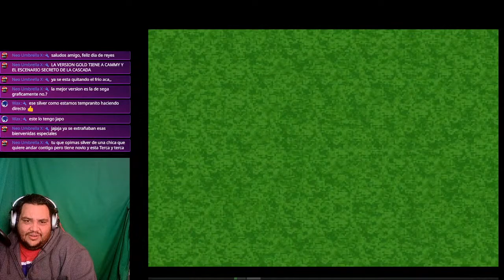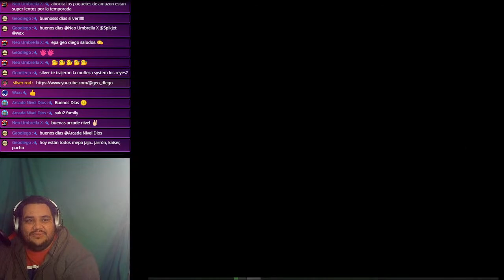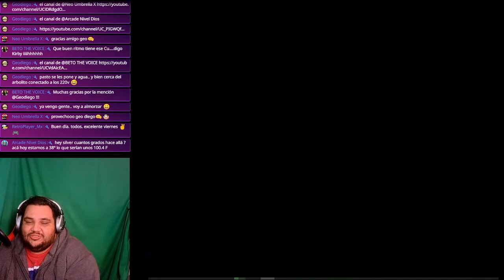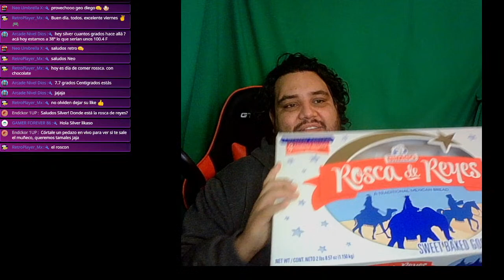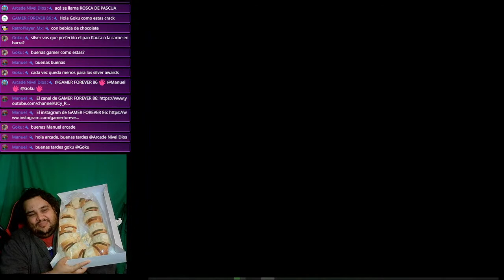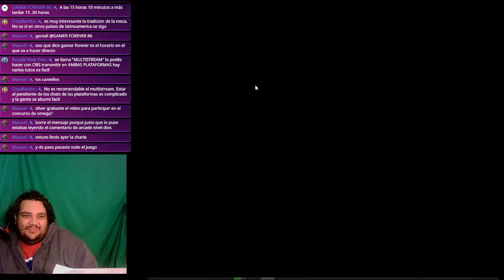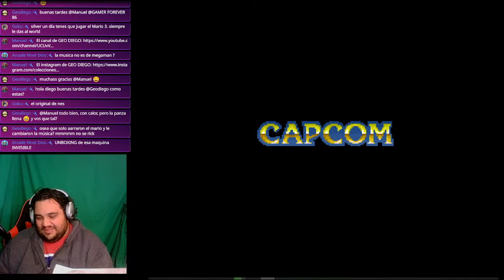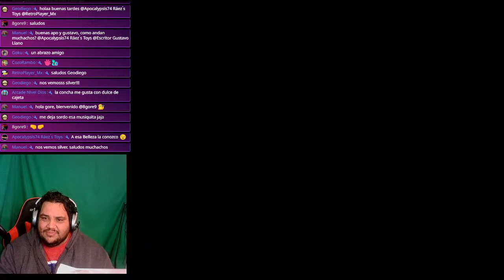feliz dia de reyes game play del juego que me regalaron de snes y que le tengo mas cariño retro